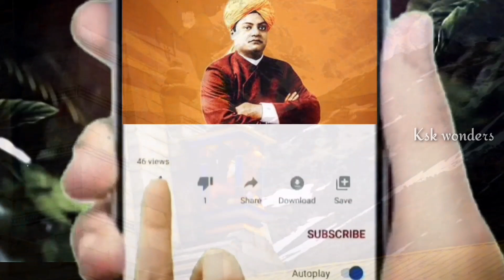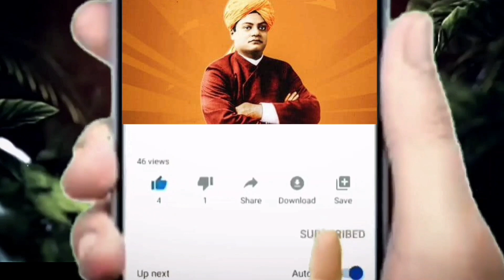కేదార్నాథ్ ధామ్ యొక్క 10 అంతు చిక్కని రహస్యాలు||ksk wonders||intresting facts in telugu